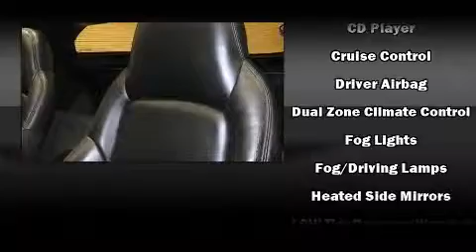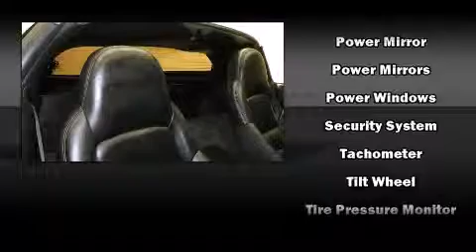2008 Chevrolet Corvette in Houston, TX 77074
Sterling McCall Buick GMC
10422 Southwest Freeway
Building D

Sensibility and practicality define the 2008 Chevrolet Corvette. With just over 45,000 miles on the odometer, this vehicle glistens in the crowded compact segment! Chevrolet made sure to keep road-handling and sportiness at the top of it's priority list. Smooth gearshifts are achieved thanks to the powerful 8 cylinder engine, and for added security, dynamic Stability Control supplements the drivetrain. It's equipped with tons of terrific amenities, but it won't break your budget. Like leather upholstery, delay-off headlights, a trip computer, an automatic dimming rear-view mirror, automatic dimming door mirrors, front dual-zone air conditioning, tilt steering wheel, and 1-touch window functionality. You and your passengers will enjoy the stereo system, which includes a CD player with MP3 capability, and 7 speakers, providing excellent sound throughout the cabin. Chevrolet also prioritized safety and security with features such as: dual front impact airbags, traction control, a security system, onStar, and 4 wheel disc brakes with ABS. Our team is professional, and we offer a no-pressure environment. They'll work with you to find the right vehicle at a price you can afford.